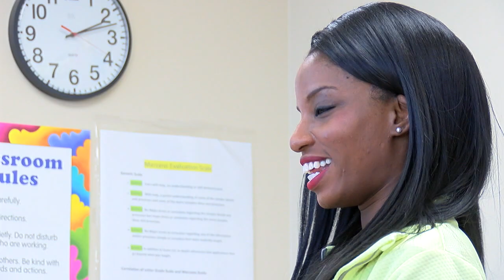2018 Boca Raton Teacher of the Year: Jaqua Lewis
Jaqua Lewis of Boca Raton Community High School